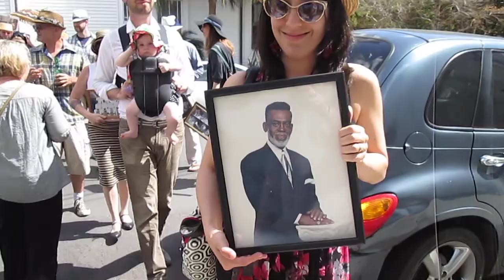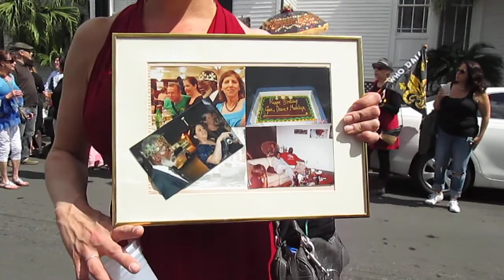Second Line for Mr. Joe Funeral Brass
Second Line for Mr. Joe Brass band plays When The Saints